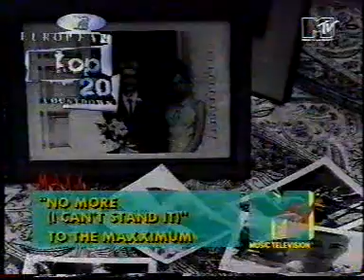Maxx - No More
Сбербанк: 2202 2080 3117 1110  Дмитрий Анатольевич К. Спасибо!